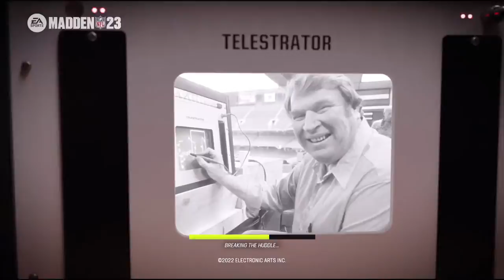Vikings vs eagles